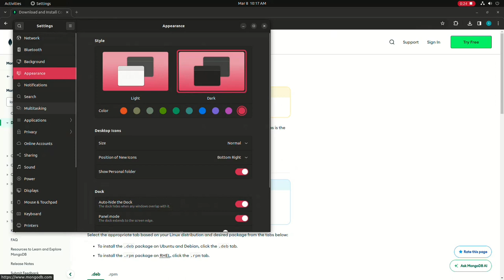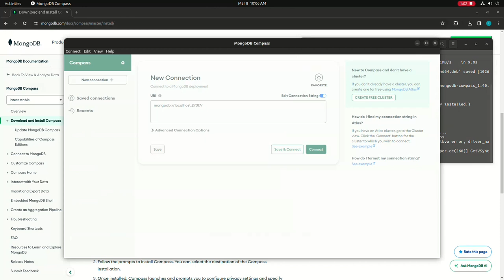How to Install MongoDB Compass on Ubuntu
Are you looking to install MongoDB Compass on Ubuntu? Follow this step-by-step guide to learn how:

1. Download MongoDB Compass:
   - Open a web browser on your Ubuntu system.
   - Go to the official MongoDB website
   - Choose the appropriate version of MongoDB Compass for Ubuntu and click on the "Download" button.
   - The download should start automatically.

2. Install MongoDB Compass:
   - Once the download is complete, open the terminal on your Ubuntu system.
   - Navigate to the directory where the MongoDB Compass package is downloaded.
   - Extract the package using the following command (replace `package-name` with the actual package name):

3. Launch MongoDB Compass:
   - After extracting the package, navigate into the extracted directory.

4. Set Up MongoDB Compass:
   - MongoDB Compass will launch with the setup wizard.
   - Follow the on-screen instructions to configure the initial settings, including accepting the license agreement and choosing the appearance preferences.

5. Connect to MongoDB:
   - Once the setup is complete, you can connect to your MongoDB server using MongoDB Compass.
   - Click on the "Connect" button on the top left corner of the MongoDB Compass window.
   - Enter the necessary details, such as the connection string, hostname, port, username, and password, to connect to your MongoDB server.
   - Click on the "Connect" button to establish the connection.

6. Start Exploring:
   - MongoDB Compass will now connect to your MongoDB server, and you can start exploring your databases, collections, and documents.
   - Utilize the intuitive interface of MongoDB Compass to interact with your MongoDB data, perform queries, and visualize the database schema.